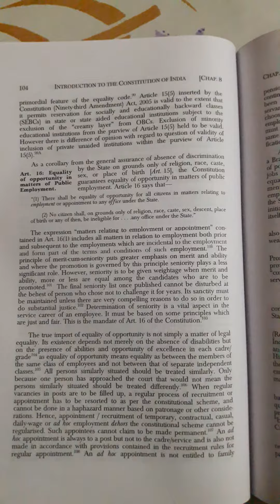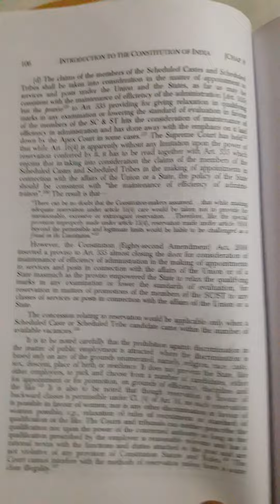EQUALITY OF OPPORTUNITY IN MATTERS OF PUBLIC EMPLOYMENT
EQUALITY OF OPPORTUNITY IN MATTERS OF PUBLIC EMPLOYMENTS